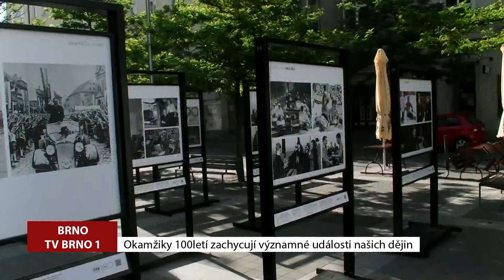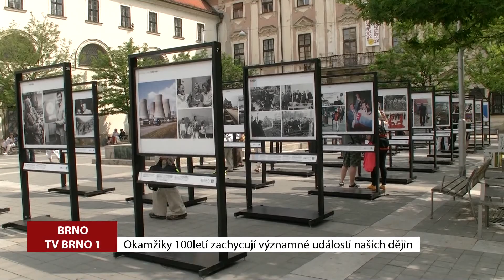TV Brno 1: Sport 28.5.2018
CYKLISTIKA - 51.ročník 500 + 1 kolo ovládli polští cyklisté // TRIATLON - V olympijském triatlonu v okolí brněnské přehrady zvítězili favorité // GRAPPLING - Grappling se na Lesné představil sportovním fanouškům // VESLOVÁNÍ - Hodonín hostil další veslařskou regatu // HISTORIE - Okamžiky 100letí zachycují významné události našich dějin // DÁLKOVÉ PLAVÁNÍ - Plavec Vítek se chystá přeplavat La Manche tam i zpět //